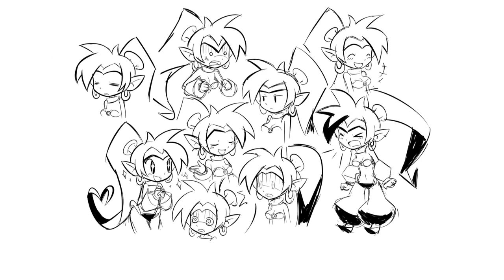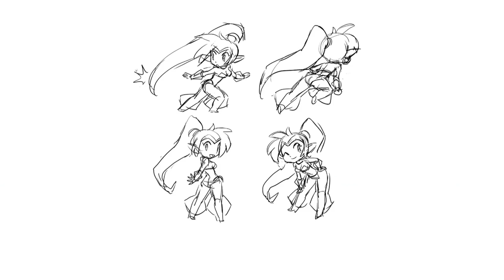收集道具&黑化的香緹！！Shantae: Half-Genie Hero《香緹:半精靈英雄》EP.6【老頭】